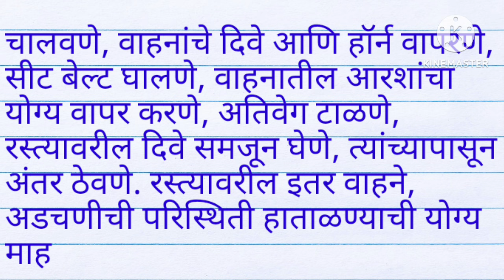रस्ता सुरक्षा काळाची गरज निबंध मराठी| rasta suraksha kalachi garaj nibandh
रस्ता सुरक्षा काळाची गरज निबंध, sadak suraksha par nibandh, rasta suraksha kalachi garaj nibandh, rasta suraksha kalachi garaj, rasta suraksha kalachi garaj ghosh vakya, रस्ता सुरक्षा काळाची गरज निबंध मराठी, rasta suraksha kalachi garaj nibandh marathi